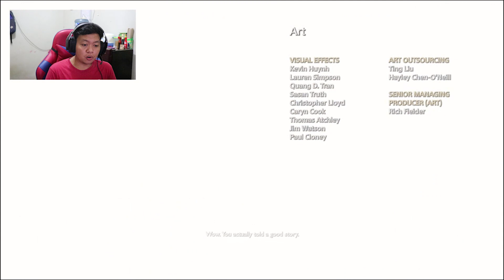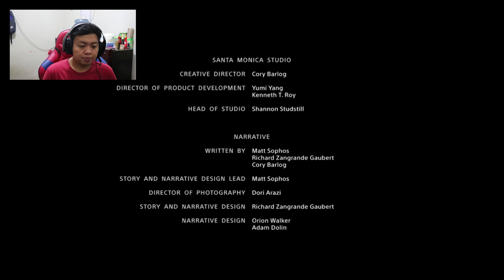Endingnya Kok Gini❓❗| God Of War Indonesia END + Secret Ending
Setelah berhasil mendapatkan mata milik Mimir yang ada di dalam perut World Serpent, tiba-tiba World Serpent diserang oleh Baldur karena dia pikir saat menyerang World Serpent akan membuat dia tahu dimana Kratos berada. Tapi saat Freya datang untuk menghentikan pertikaian mereka, justru tampaknya Baldur ingin membunuh ibunya sendiri yaitu si Freya. Dan sang Dewa Botak kesayangan kita tidak akan membiarkan hal itu terjadi.

Like kalau kalian suka dengan video ini, dislike aja kalau gak suka.